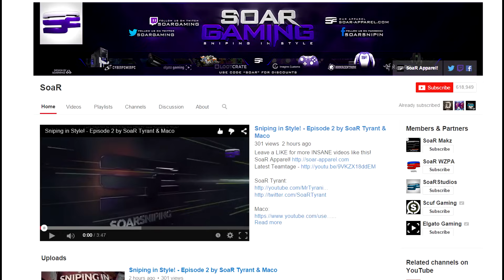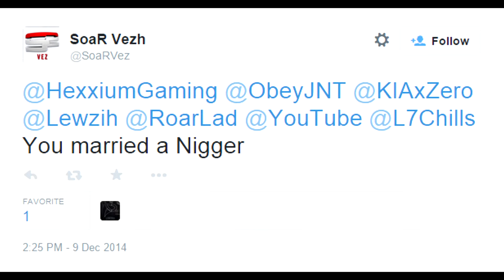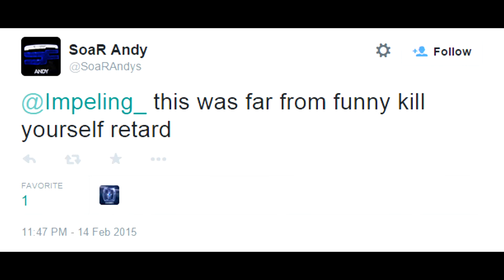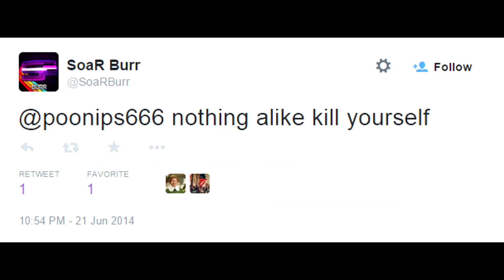An eye SoaR for the COD Community DramaAlert Special Report!